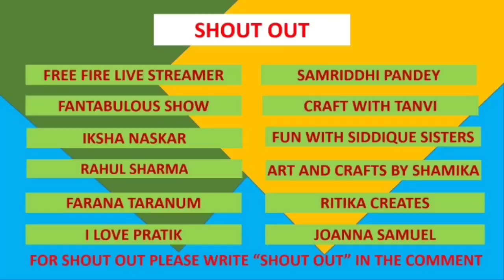How to Make Slime with Dettol Disinfectant Spray and Fevigum / No Borax Slime/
Hallo Everyone

In this video I ll show How to Make SLIME with Fevigum and Dettol Disinfectant Spray.